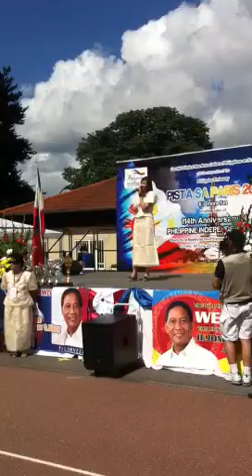pilipinas kong mahal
114th independence day ng pilipinas